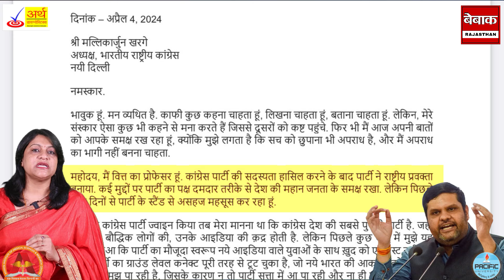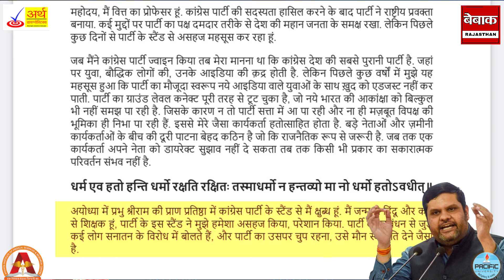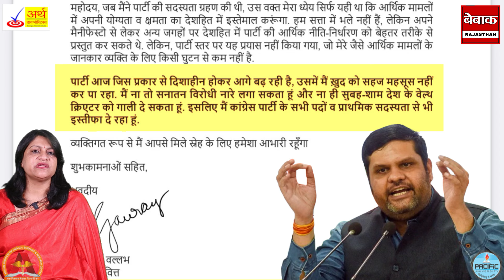Gourav Vallabh अब BJP में गिनेगें Zero, Congress छोड़ BJP का पट्टा डाला गले में